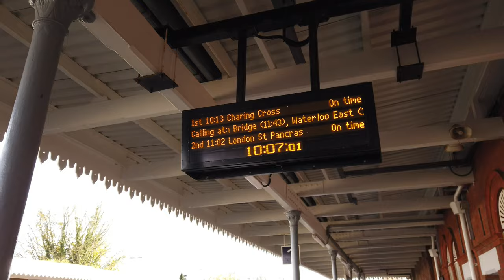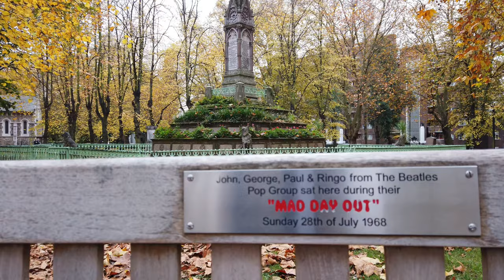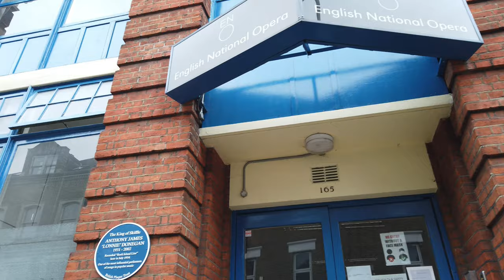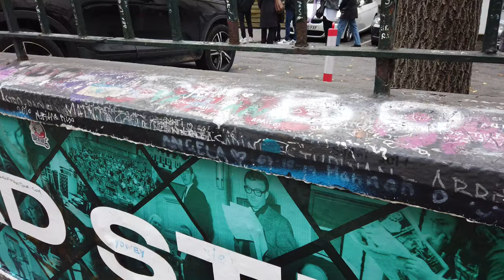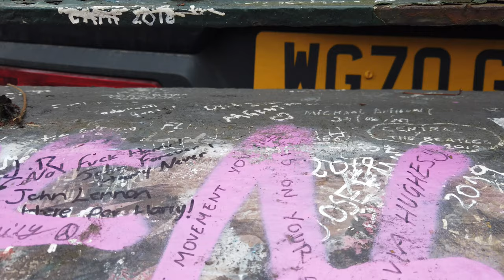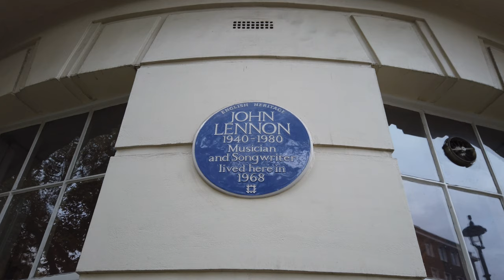The Beatles London Tour Part 1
Roll Up for a mystery tour :-) The Beatles lived and recorded in London. In this video I visit some of those famous locations from Abbey Road, Baker Street and Marylebone Station to St Pancras Old Church and Montegu Square.

Here's my google maps locator that I've created and used for my video: